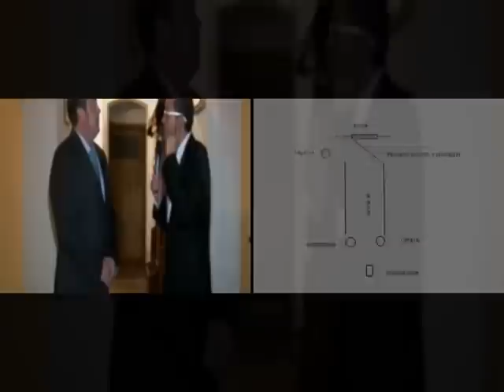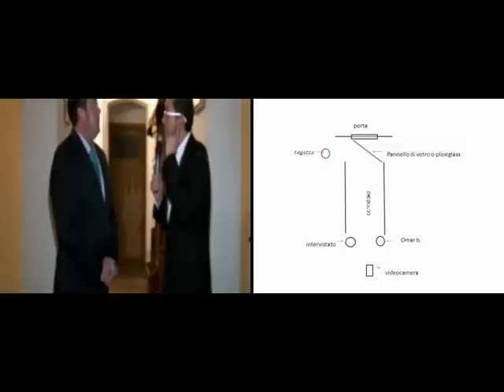il fantasma ripreso durante un'intervista televisiva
In questo video affronteremo il mistero legato ad un filmato presente su youtube girato presso Villa Verzani, una casa vacanze situata a Carmignano in provincia di Prato, nel quale durante un’intervista televisiva condotta da Omar B. , un presentatore,conduttore e showman toscano, sembra comparire improvvisamente il fantasma di una misteriosa ragazza.

Argomenti correlati:

La foto sembra ritrarre il volto di un fantasma che la gente del posto ritiene possa trattarsi del fantasma di San Nicola Pellegrino i cui resti sono conservati nella cripta della cattedrale. Secondo quanto riferito da una guida turistica il fantasma sembra gli sia apparso per ben due volte facendolo svenire dallo spavento al punto che ha deciso di licenziarsi dal suo incarico.

Questo è un video di risposta sorto dalla questione se sia possibile o meno fotografare un fantasma.

Nel video parleremo di fantasmi facendo una sorta di tour virtuale alla scoperta di alcuni luoghi d’Italia nei quali sono state segnalate delle apparizioni che sembrano riproporsi per qualche strano motivo ogni anno nello stesso periodo.

Nel video di oggi ci occuperemo del mistero del fantasma di Bardi luogo dove si narra sia presente lo spirito di Moroello, il capitano delle guardie del castello che si suicidò per amore gettandosi dagli spalti della Piazza d'armi.

Intervista sul fantasma di Bardi a Gianni Santi e Daniele Kalousi a Piazza Grande, la trasmissione televisiva condotta da Magalli e trasmessa su Rai 2 nel 1995.